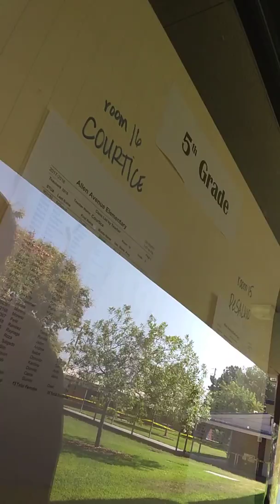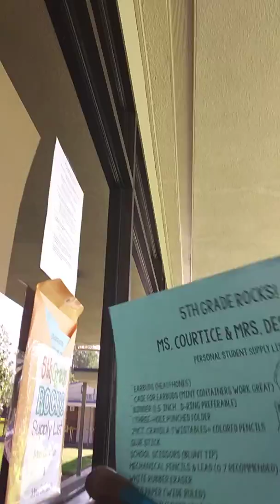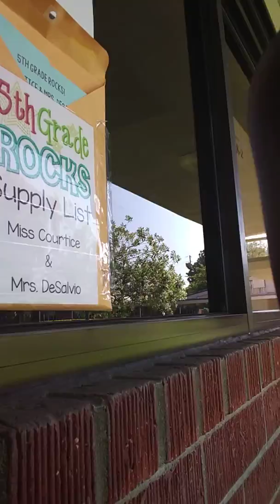Getting Ready for School 5th Grade 2017-18